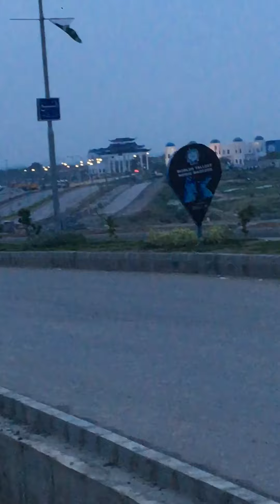Blue word city latest update